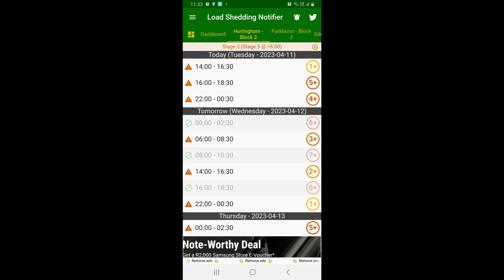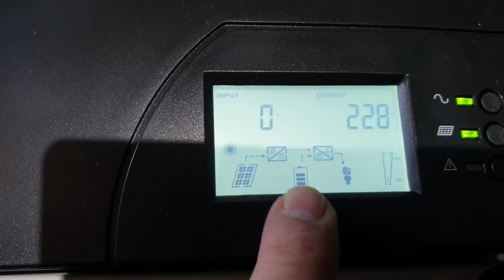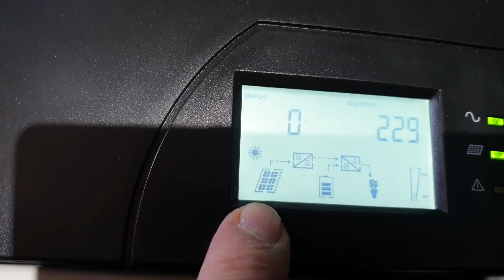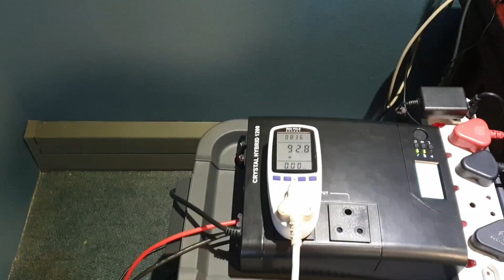Loadshedding Stage 10 - What now South Africa?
CLICK to get off the Eskom Grid once and for all. We offer a stepped approach to independence from the national grid.

South Africa's  newly appointed minister of electricity Kgosientsho Ramokgopa promising stage 10 loadshedding and is scrambling to solve the Eskom crisis. We are in stage 6 loadshedding almost continuously, with ominous warnings by Ramokgopa   of reaching stage 10 this winter!

Today we are in stage 5 which resulted in 4 blackouts of 2.5 hours each  in Sandton - who knows what stage 10 will look like?
We are in it, Loadshedding is here and will remain for the foreseeable future. Our minister says it will be highly irresponsible to predict when loadshedding will end. He does seem convinced that prayer won’t help either!

What is the power problem and how can we solve it?

The primary factors seem to be Crime, Corruption and Capacity
Crime – rampant cable theft is costing a fortune and causing outages over and above loadshedding. Pylon theft is now added to the list . Thieves are literally cutting supporting struts off our power pylons resulting in massive failures as pylons collapse like they did in Pretoria east this weekend when 7 pylons collapsed across the highway, effectively stopping all traffic and power.
Surely somebody is buying the copper and pylon struts? Effective policing at every scrap dealer with massive penalties for scrap dealers who are complicit in this crime will surely stop cable and pylon theft in its tracks.
Corruption – Corruption in Eskom and government has been extensively reported in the media like Carte Blanche, but nobody is being brought to book.
Capacity – According to our minister, Eskom is only capable of supplying 27,000MW and yet our winter demand is around 37, 000  MW . With existing shortages like this, planned maintenance is severely affected resulting in Eskom groping in the dark from one emergency to another. As any engineer will tell you, emergencies are very expensive -and open to massive corruption, as the tender process gets compromised by the urgent nature of the emergency.
Clearly our power problem is complex and unlikely to be solved quickly, so what do we do?
Covid resulted in many people having to adjust to working from home, and now those same people have to adjust to loadshedding.  As a business owner I can testify that It is extremely difficult to run a business when your staff  are all being loadshed at different times.
High schools and universities have also shifted their focus to online work since covid. Before we solved out loadshedding problem, my 16 year old son suffered severe stress as he  juggled his online homework assignments with the Loadshedding schedule.
Townhouse Dwellers have it especially hard. They cannot use generators and “installing solar” is simply not an option
The solution
We have a solution to this dilemma, which is a staged approach to loadshed  proofing your home office, your student and your household TV and WIFI connectivity.
Stage 1  would be a Power in a Box UPS inverter capable of giving you at least 4 hours backup power. Your inverter battery will be charged by the power grid when it is on, and will then keep the power on for your essentials during loadshedding events.
Stage 2 Adding a portable 200W solar panel, would give extra protection from extended blackouts (stage 10 loadshedding or cable theft events). This solar panel could be propped up on a townhouse balcony during an extended blackout or placed in your garden to charge your Inverter battery while it supplies continues power to you. Then after the sun goes down you will still have 4 hours of power available for the evenings.

Stage 3 Install inverter and lithium batteries to your home grid.

Stage 4 Add Solar Panels to your Inverter and lithium battery